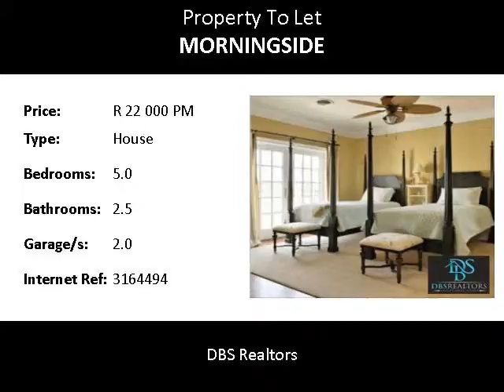5.0 Bedroom House To Let in Morningside, Sandton, South Africa for ZAR R 22 000 Per Month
Bedrooms: 5.0
Bathrooms: 2.5
Garages: 2.0
Price: R 22 000 Per Month

Property Description:

Occupying one of the most desireable secure complexes, this 2 bedroom, 2 bathroom Cluster is available both furnished or unfurnished and consists of the following...
Garages: 2
Pool: No
24Hour Security: Yes
Electric fencing: Yes
Garden: Yes